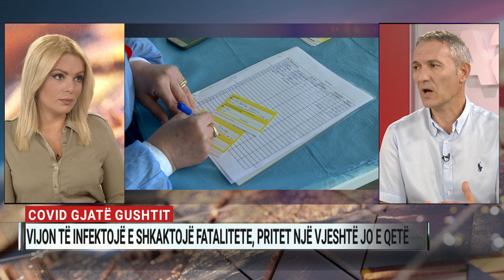Lia e majmunit, shtohen rastet në SHBA dhe Europë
Mjeku infeksionist Eduart Puca flet për situatën e sëmundjes së re që po përhapet në botë, si dhe për pandeminë e COVID-19.